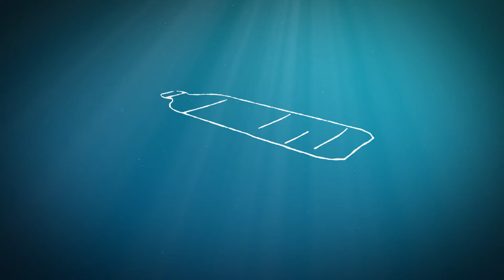MLS and adidas Support the Movement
Four MLS teams to wear adidas kits made from Parley Ocean Plastic.

To celebrate Earth Day and raise awareness around the global threat of marine plastic pollution, New York City FC, Orlando City SC, LA Galaxy, and the Seattle Sounders will wear the kits on pitch Sunday, April 23, 2017.

The jerseys are made from Parley Ocean Plastic, upcycled marine debris intercepted by Parley cleanup operations in coastal areas of the Maldives.